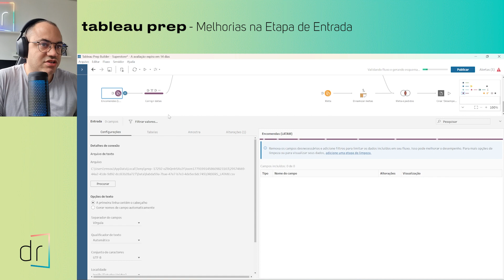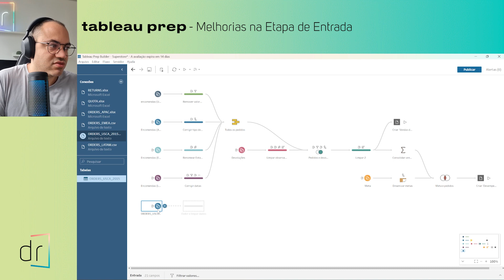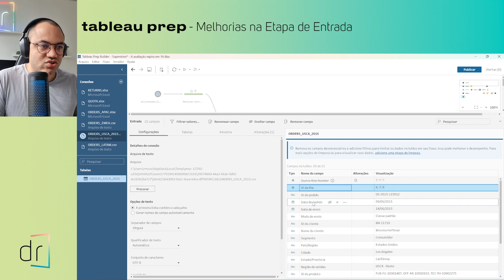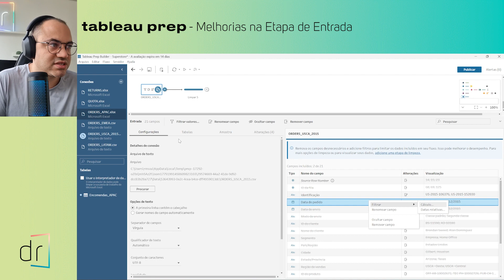Melhorias na etapa de entrada do Tableau Prep | Todas as configurações para o INPUT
Hoje o Rodrigo, CEO da dr, nos mostra as melhorias na etapa de entrada do Tableau Prep.

00:00:00 Introdução
00:00:35 Configuração de Input
00:02:04 Novidades
00:03:06 Filtro de Datas Relativa
00:03:40 Renomeando e Alternado Dados
00:05:06 Etapa de Limpeza e Visualização
00:07:31 Outra Forma de Filtrar
00:08:44 Encerramento